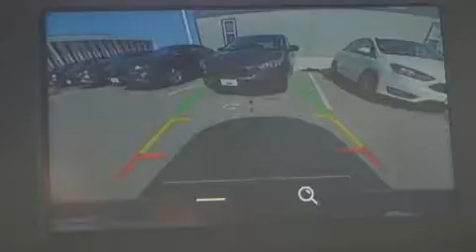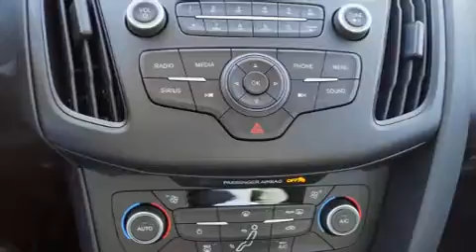2018 Ford Focus SE in Houston, TX 77074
Sterling McCall Ford
6445 Southwest Freeway

Step into the 2018 Ford Focus. This 4 door, 5 passenger sedan provides a satisfying ride for all passengers. Performance and efficiency are both prioritized thanks to the efficient 3 cylinder engine, and for added security, dynamic Stability Control supplements the drivetrain. A turbocharger further enhances performance, while also preserving fuel economy. Ford infused the interior with top shelf amenities, such as: 1-touch window functionality, a tachometer, variably intermittent wipers, front bucket seats, fully automatic headlights, power door mirrors, and much more. Audio features include an AM/FM radio, steering wheel mounted audio controls, and 6 speakers, providing excellent sound throughout the cabin. Ford ensures the safety and security of its passengers with equipment such as: dual front impact airbags, front side impact airbags, traction control, brake assist, ignition disabling, an emergency communication system, and ABS brakes. This car was designed with safety in mind, allowing you to drive with even greater assurance. You will have a pleasant shopping experience that is fun, informative, and never high pressured. Please don't hesitate to give us a call.